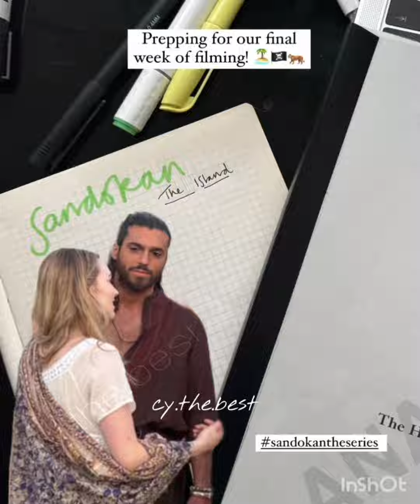Magnifiche immagini ricevute da Can Yaman#canyamanitalya